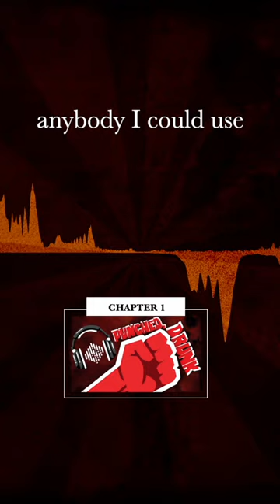this is the worst super power empathy audiobook excerpt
Abraham Owens may just be a lowly thug-for-hire, but that doesn't mean he's not the sensitive type.

In fact, he's super-sensitive, suffering from a debilitating case of empathy. The only way he avoids being overwhelmed by other people's emotions is through isolation and booze. Lots and lots of booze.

Now, with his reserves run dry and the last of his cash gone, Abe is about to run fist-first into a chaos-loving maniac.